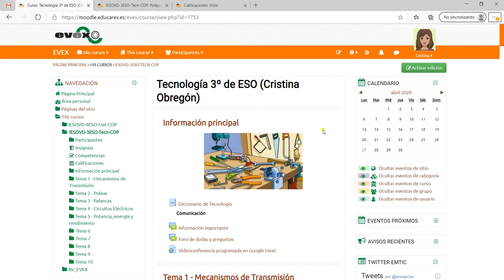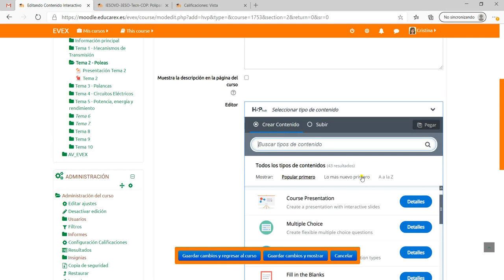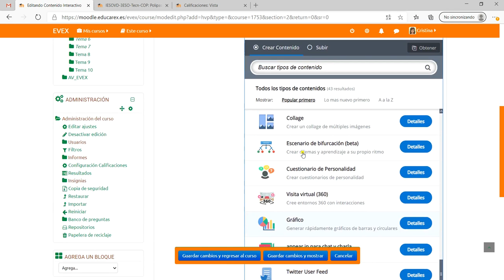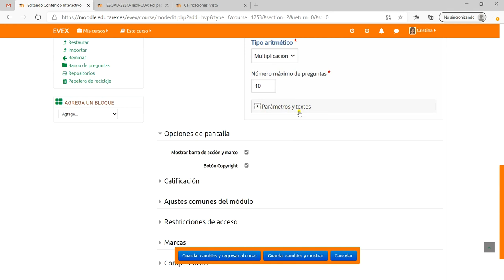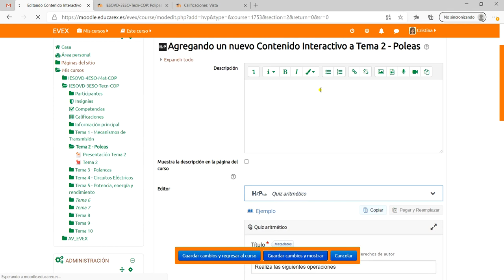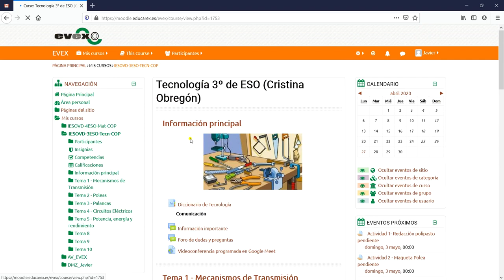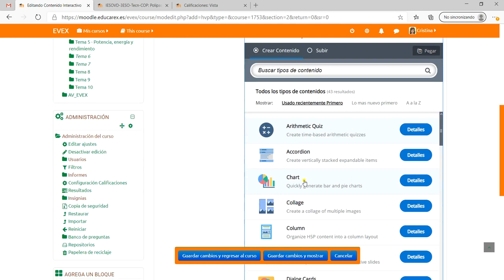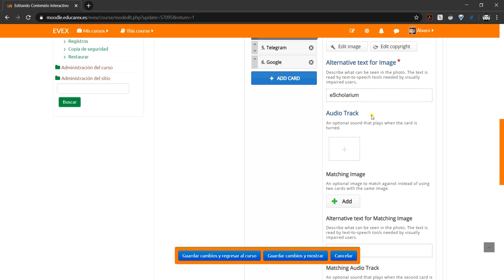Evex Moodle. 30 Actividades Multimedia H5P